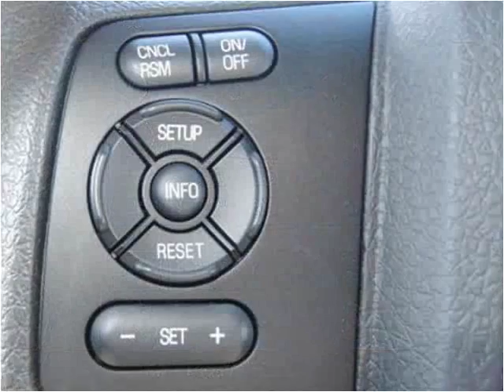2015 Ford F350 New Cars Manassas VA